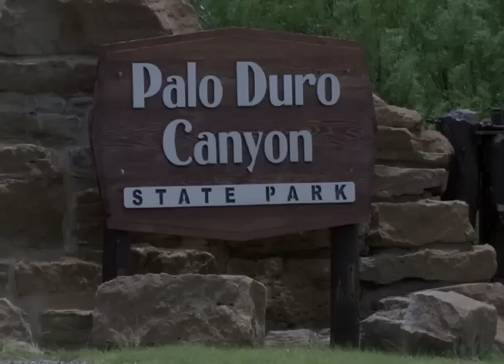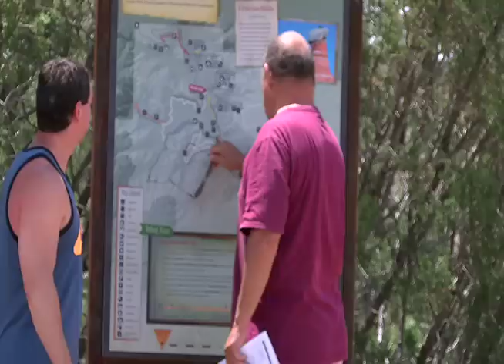Summer safety in Palo Duro Canyon